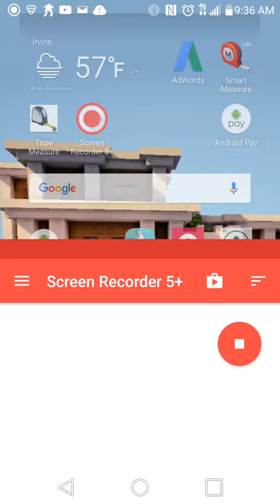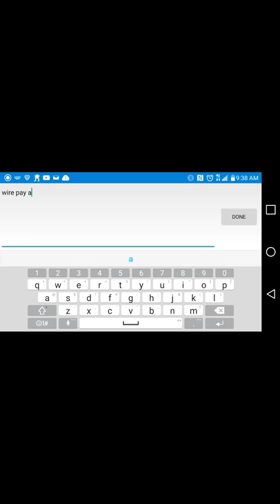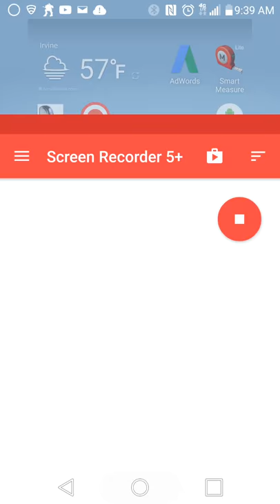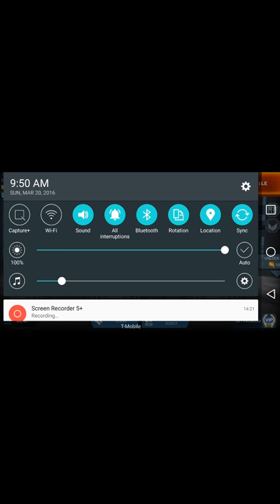It's been a long time but now I'm back and I'm playing WWR ep 1